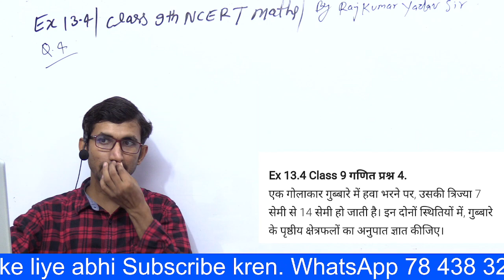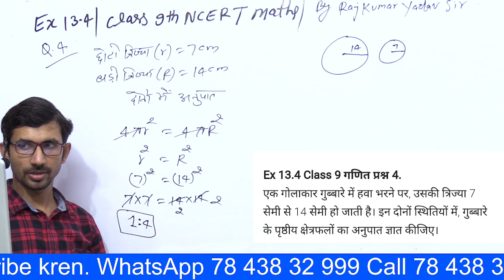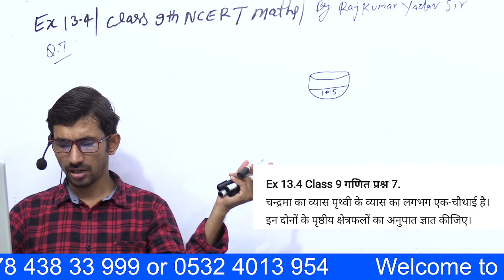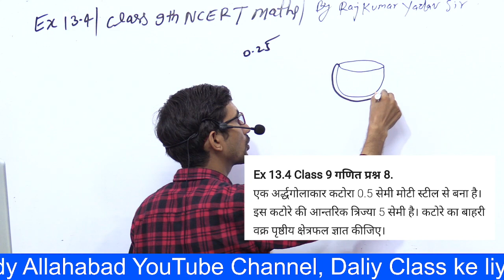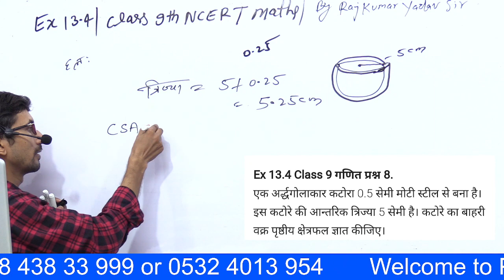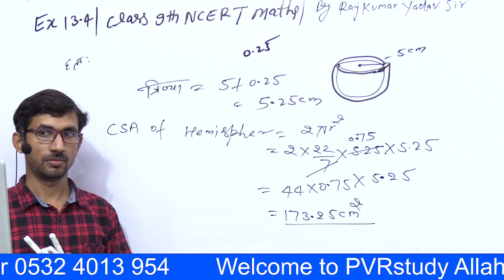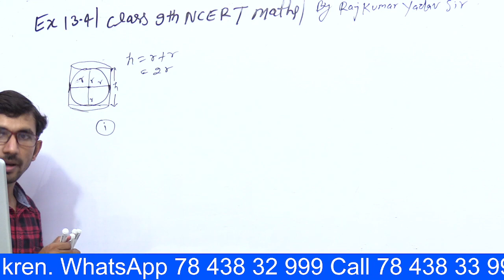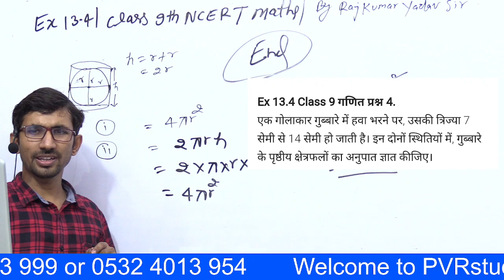Ex - 13.4 q4,7,8,9 Class 9th Maths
class9 9thmathematics curves volume area chapter13class9thmath ex - 13.4 maths class 9 in hindi,class 9 maths chapter 13.4 question 6,class 9 maths chapter 13.4 introduction,13.4 maths class 9 question 9,class 9 math chapter 13.4 hindi medium question 7,